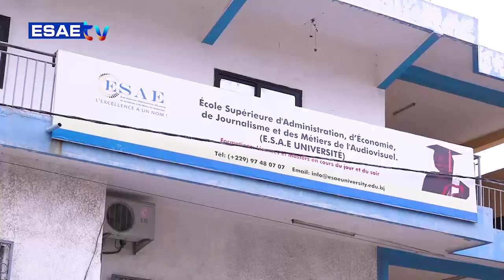FREE SPORT DU 18 AOÛT 2023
Vous suivez sur * votre émission *’’FREE SPORT’’* de ce VENDREDI 18 AOÛT 2023